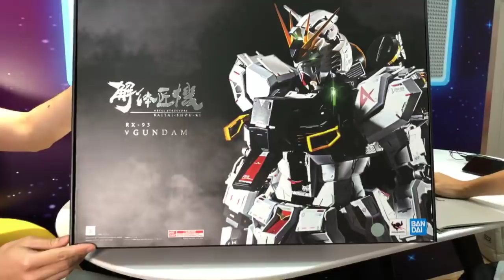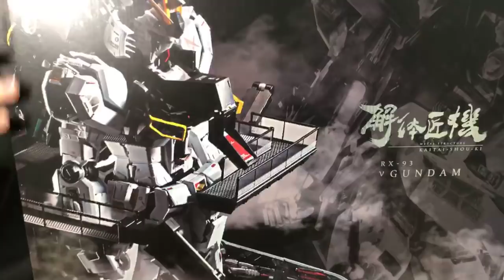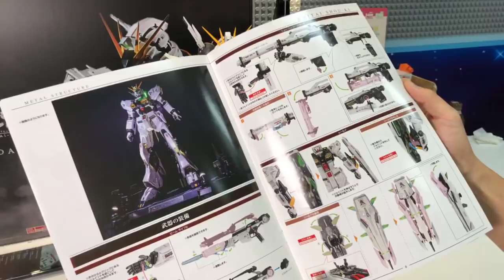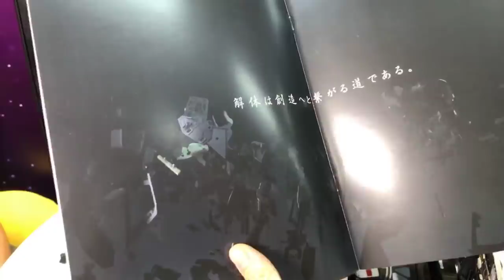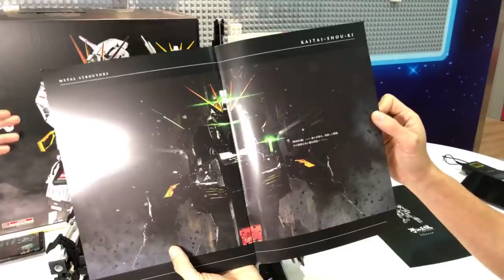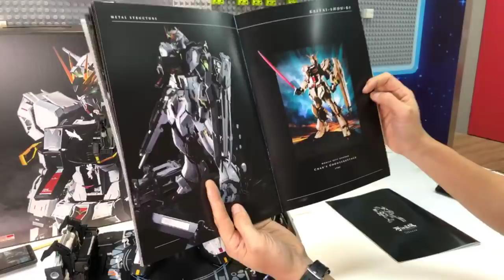「爆玩具」Bandai Metal Structure 解体匠机 Gundam RX-93 TOYSTV Unbox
記得玩 ToysTv X Apple storage 有獎問答遊戲：
問題：今次「爆騷」嘅場地贊助係邊間公司？
Facebook 留言寫低你嘅答案+tag@兩位朋友 即可獲得以下獎品
獎品包括: SEVEN $100 Coupon + 蘋果迷你倉 Apple Storage $300 Coupon + 精美玩具車
截止時間： 22 December 2019, 23:59 HKT

Production: TOYSTV Production Team
Program host/Guest: Bryan Lo, Toyswalker-Dick.Po, Walkermachine, David, Elman, 嘉
Produced by:Bryan Lo, Toyswalker-Dick.Po